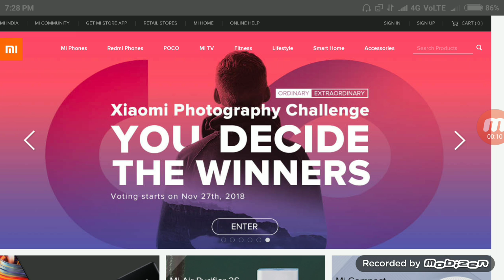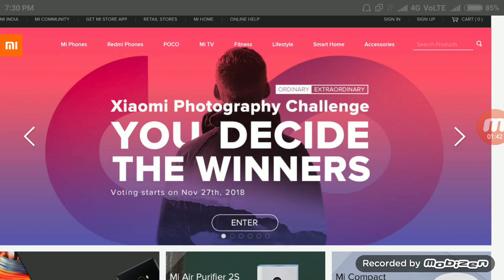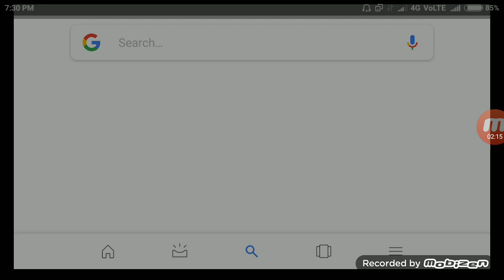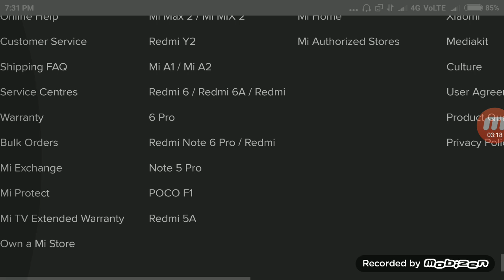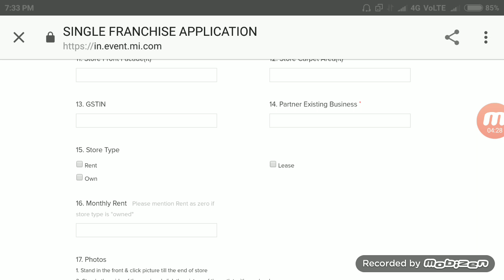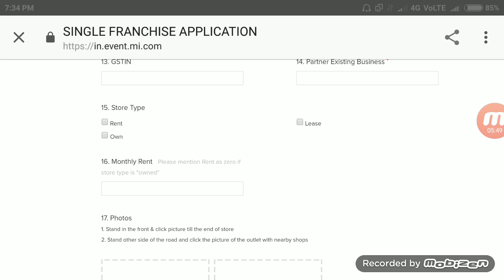Start mi store || earn 1lakh per month